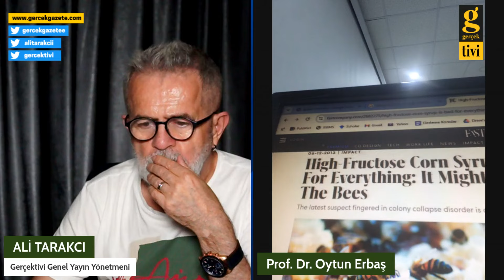ORGAN NAKLİ OLDUĞUNUZDA CİNSİYET AKTARIMI OLUR MU? OYTUN ERBAŞ-ALİ TARAKCI